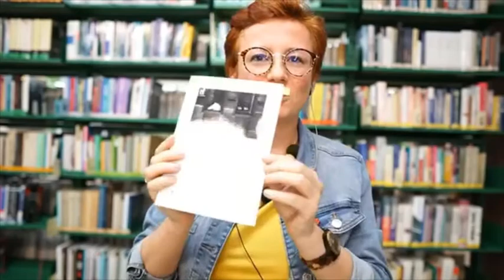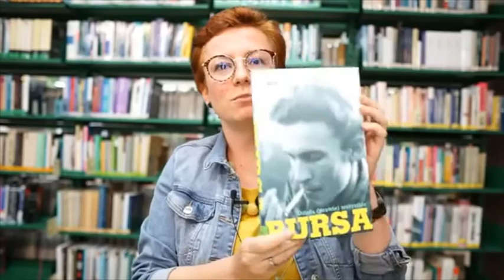Wirtualne spotkanie z Wojciechem Bonowiczem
Rozmowa z Wojciechem Bonowiczem odbyła się 18 czerwca 2020 roku w ramach projektu „Kultura w sieci” dofinansowanego ze środków Narodowego Centrum Kultury.
Rozmawialismy o poezji, o niezwykłym „Dzienniku końca świata”, o książkach biograficznych poświęconych ks. Józefowi Tischnerowi (w czerwcu ukaże się wznowienie książki Tischner. Biografia!), o wywiadach-rzekach, o twórczości Kornela Filpowicza i o wszystkim co związane jest ze światem literatury.